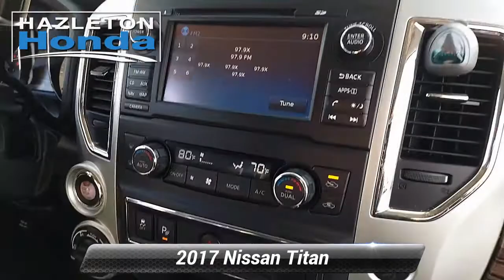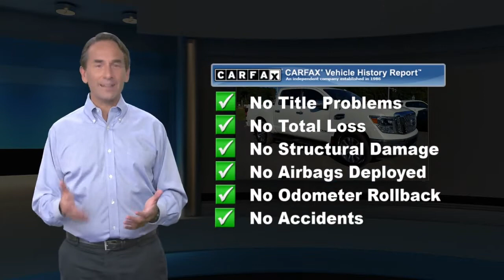Used 2017 Nissan Titan SL, Hazle Township, PA 10609T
Hazleton Honda

FUEL EFFICIENT 21 MPG Hwy/15 MPG City! Heated Leather Seats, Navigation, Premium Sound System, Back-Up Camera, iPod/MP3 Input CLICK NOW!KEY FEATURES INCLUDELeather Seats, Navigation, 4x4, Heated Driver Seat, Back-Up Camera, Premium Sound System, Satellite Radio, iPod/MP3 Input, Onboard Communications System, Trailer Hitch, Aluminum Wheels, Remote Engine Start, Dual Zone A/C, Smart Device Integration, Cross-Traffic Alert MP3 Player, Keyless Entry, Privacy Glass, Child Safety Locks, Steering Wheel Controls. Nissan SL with PEARL WHITE exterior and Black interior features a 8 Cylinder Engine with 390 HP at 5800 RPM*.OPTION PACKAGESRUNNING BOARD LIGHTING.VEHICLE REVIEWSKBB.com explains ". the added insulation and the cabin's laminated side glass help make this Nissan truck remarkably quiet.".BUY FROM AN AWARD WINNING DEALERHazleton Honda is the newest Honda dealer in Pennsylvania selling and servicing new and used Honda cars. Our helpful staff will assist you to search our broad inventory and find the right new or used car for you. We offer the best prices to promote sales as well as a great maintenance care program to retain our clients.Plus tax, title & license. Doc fee of $389.00 not included in price. On Approved Credit.Any MPG listed is based on model year EPA mileage ratings. Use for comparison purposes only. Your actual mileage will vary, depending on how you drive and maintain your vehicle, driving conditions, battery pack age/condition (hybrid only) and other factors.

[RLVID:1476:7fdec6cfb22d6d67:b64fcd191fd3450b:1]